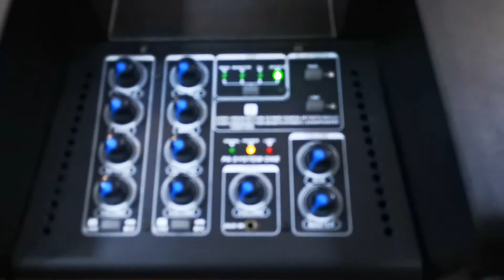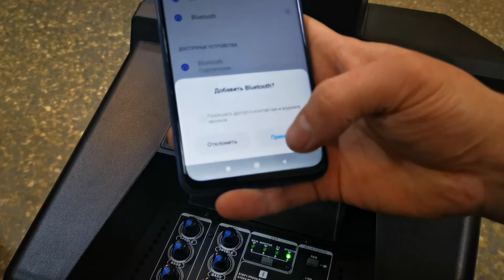Стерео колонна Eltronic Stereo 210 со скидкой 5100 руб. едет в гор Апатиты для Дмитрия Викторовича